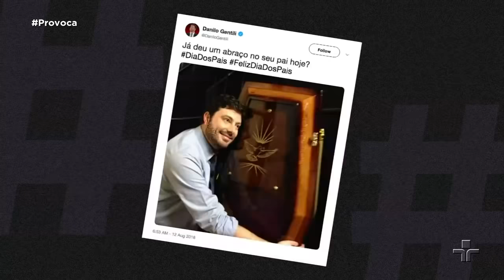Provoca | Danilo Gentili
Em nova fase, o programa Provocações, agora comandado por Marcelo Tas, recebe o apresentador e comediante Danilo Gentili. É hora de provocar Gentili – envolvido em muitas polêmicas nos últimos anos – sobre questões que vão da esfera política à sua vida pessoal e profissional. Reconhecido como um dos idealizadores do movimento do stand-up comedy, ele é autor de livros como Droodles e A Vida e Outros Detalhes Insignificantes.

O programa Provocações revisita o formato de entrevistas que estreou em 2000 e se consagrou nas mãos do eterno Antônio Abujamra, firmando um compromisso com a dúvida e, é claro, com a provocação. Agora com os pés no mundo atual e vestido com toda a tecnologia e interatividade inerente a Marcelo Tas. Participe com a Provoca!